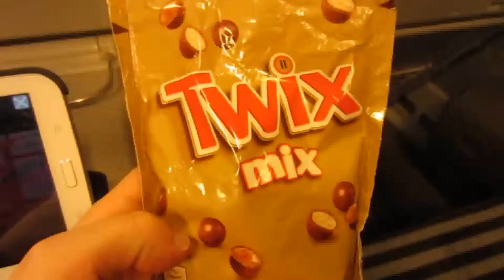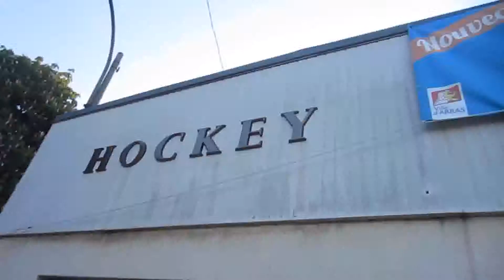Travel vLog - London,Lylle&Arras - Day 4&5 - We're Going To Disneyland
This day we actually visited Stonehenge, and then found our way into France.